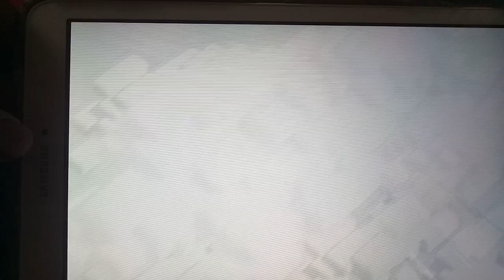Attack strategy for town hall 11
I hava given some troops lvl, base layout.
If u want to join our clan then join!!!
But above town hall 10

tnx for your support